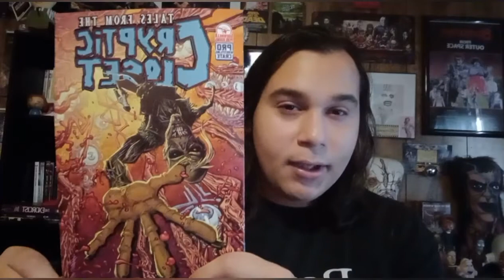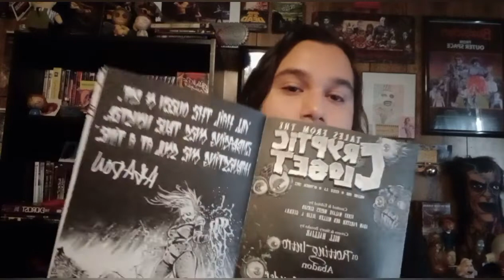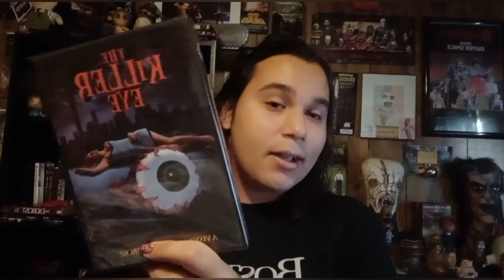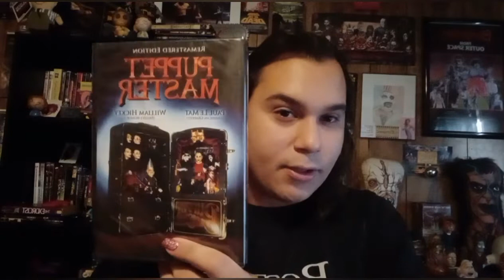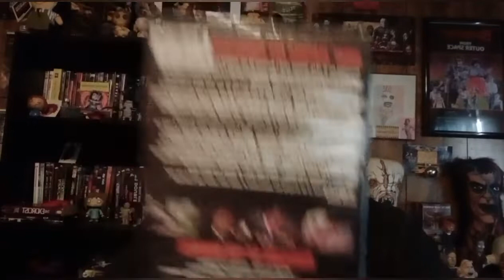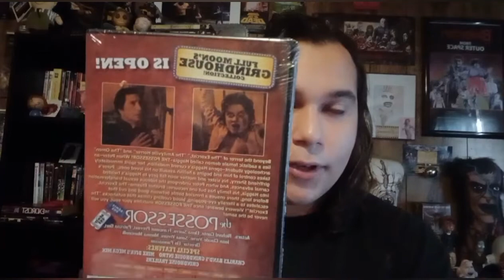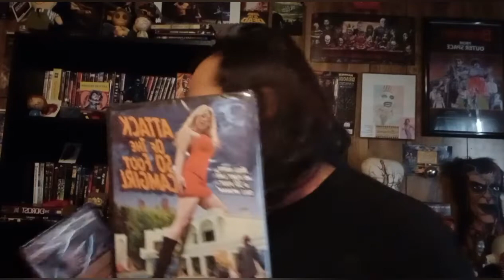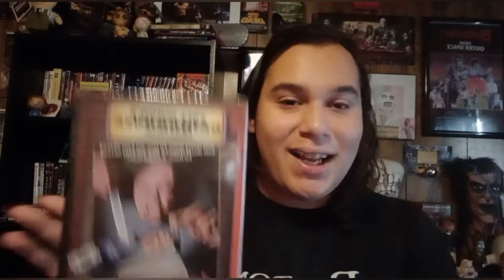Nov. 2022 Haul!! (Full Moon, Pro Wrestling Crate, and more!)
Thank you so much for checking out my video!!